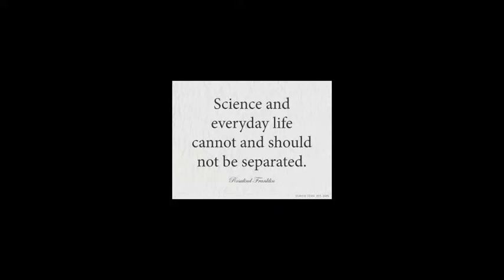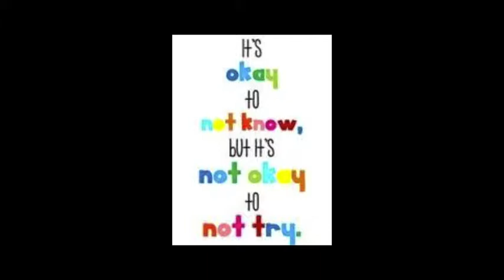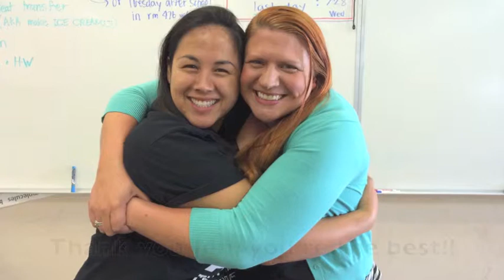M. Peeters BTSA Colloquium 2014